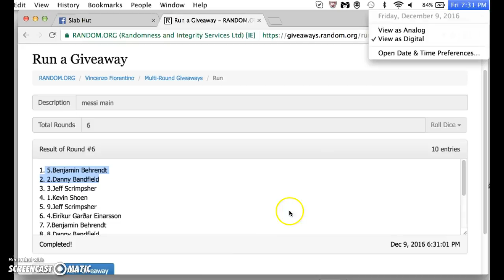messi main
thanks